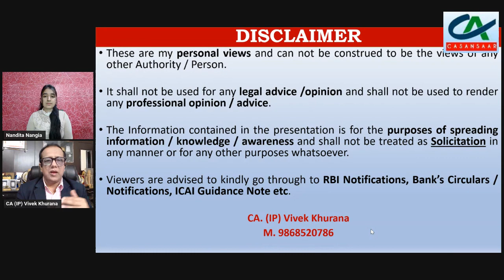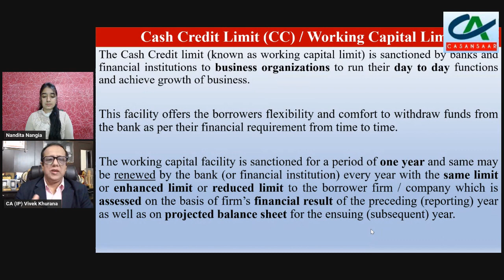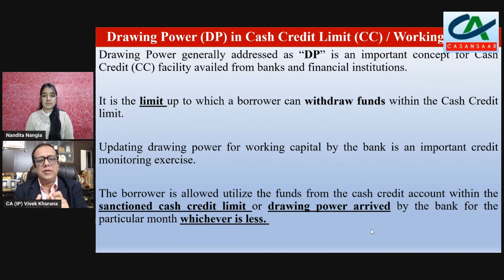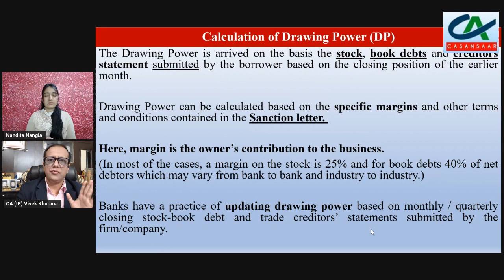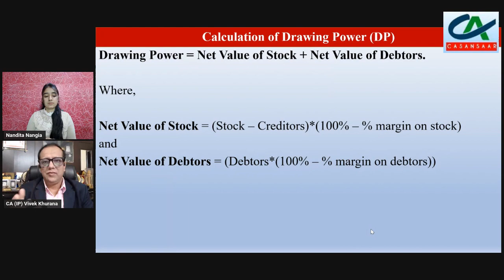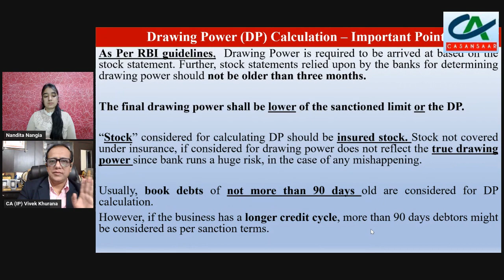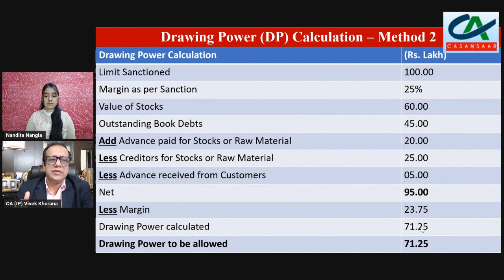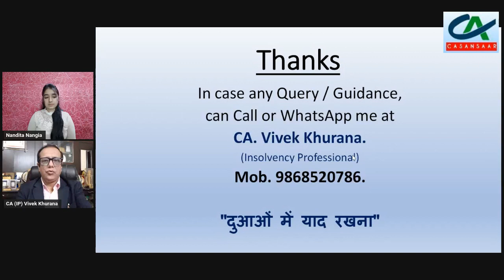Drawing Power (DP) - How to Calculate Drawing Power for a Cash Credit Account | DP Limit Calculation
Drawing Power (DP) - How to Calculate Drawing Power for a Cash Credit Limit (CC) / Working Capital Limit account | DP Limit Calculation in Bank Branch Audit with examples discussed by CA. (IP) Vivek Khurana.
Bank Branch Audit Update.
How to Calculate Drawing Power for a Cash Credit / Working Capital Facility? With Examples.

Cash Credit Limit (CC) / Working Capital Limit:- in Stock Audit / Concurrent Audit / Statutory Audit in Banks

The Cash Credit limit (known as working capital limit) is sanctioned by banks and financial institutions to business organizations to run their day to day functions and achieve growth of business.

This facility offers the borrowers flexibility and comfort to withdraw funds from the bank as per their financial requirement from time to time.

The working capital facility is sanctioned for a period of one year and same may be renewed by the bank (or financial institution) every year with the same limit or enhanced limit or reduced limit to the borrower firm / company which is assessed on the basis of firm’s financial result of the preceding (reporting) year as well as on projected balance sheet for the ensuing (subsequent) year.

Drawing Power generally addressed as “DP” is an important concept for Cash Credit (CC) facility availed from banks and financial institutions.

It is the limit up to which a borrower can withdraw funds within the Cash Credit limit.

Updating drawing power for working capital by the bank is an important credit monitoring exercise.

The borrower is allowed utilize the funds from the cash credit account within the sanctioned cash credit limit or drawing power arrived by the bank for the particular month whichever is less.

The Drawing Power is arrived on the basis the stock, book debts and creditors statement submitted by the borrower based on the closing position of the earlier month.

Here, margin is the owner’s contribution to the business.
(In most of the cases, a margin on the stock is 25% and for book debts 40% of net debtors which may vary from bank to bank and industry to industry.)

Banks have a practice of updating drawing power based on monthly / quarterly closing stock-book debt and trade creditors’ statements submitted by the firm/company.

Drawing Power = Net Value of Stock + Net Value of Debtors.

Where,

Net Value of Stock = (Stock – Creditors)*(100% – % margin on stock)
and
Net Value of Debtors = (Debtors*(100% – % margin on debtors))

As Per RBI guidelines,  Drawing Power is required to be arrived at based on the stock statement. Further, stock statements relied upon by the banks for determining drawing power should not be older than three months.

The final drawing power shall be lower of the sanctioned limit or the DP.

“Stock” considered for calculating DP should be insured stock. Stock not covered under insurance, if considered for drawing power does not reflect the true drawing power since bank runs a huge risk, in the case of any mishappening.

Usually, book debts of not more than 90 days old are considered for DP calculation.
However, if the business has a longer credit cycle, more than 90 days debtors might be considered as per sanction terms.